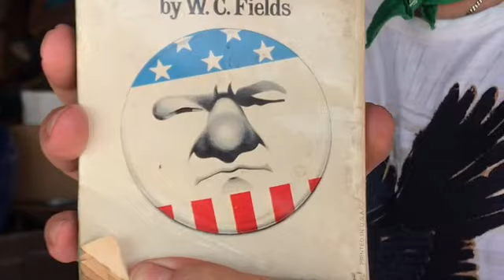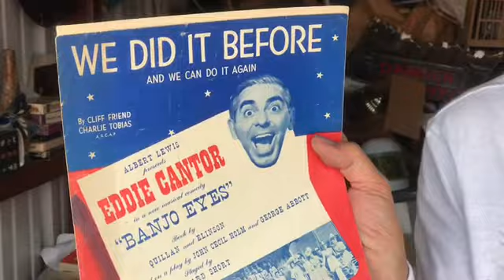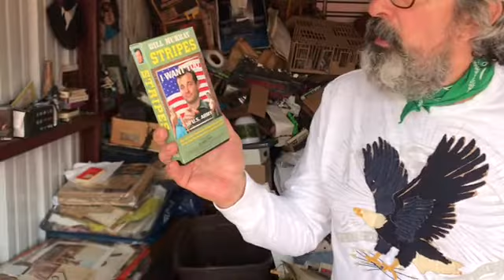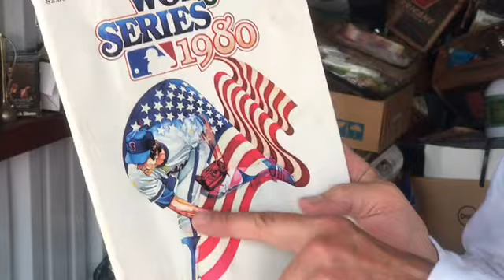Self Archeology with The Legendary Wid # 42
Wid shows more